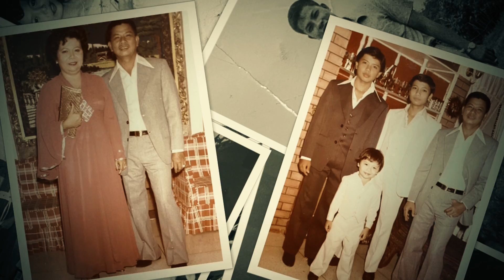The Way We Were - Barbra Streisand - Cover by Daryl Ong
Alan Bergman, Marilyn Bergman, Marvin Hamlisch
Performed by Barbra Streisand
Sony/ATV Music Publishing LLC, Tratore

Cover Version
AUDIO:
Performed by Daryl Ong
Arranged by Teddy Katigbak
Keyboards by Teddy Katigbak
Guitars by Tommy Katigbak
Bass Guitars by Ritchie Ramos
Drums by Mike Shapiro
Mixed and Mastered by Teddy Katigbak
Produced by Mike Shapiro & Daryl Ong
Videographer : Jear Santos
Editor : Edrex Clyde Sanchez
Produced by Edrex Clyde Sanchez